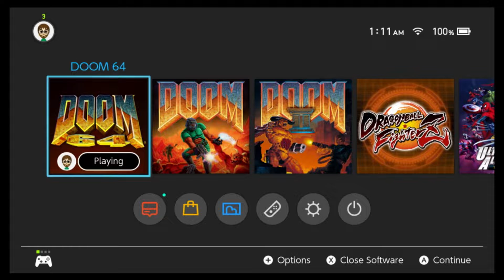Doom 64 (Nintendo Switch) (I Own Doom) Part 4